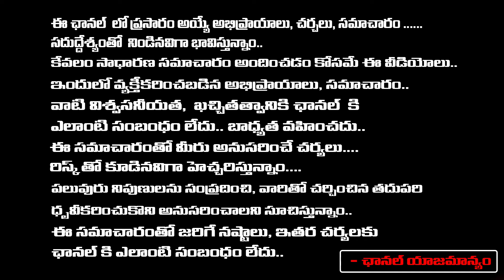Mothkupally Narsimhulu Aggressive Comments On Revanth reddy | Congress | Red TV